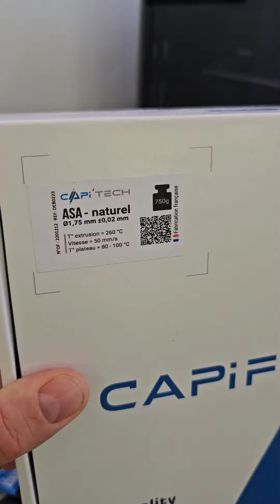Filament ASA : Comment on imprime ce filament très résistant.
Guide approfondi pour les débutants sur l'impression 3D : Maîtriser le filament ASA
CAPI'TECH - Filament ASA hautement résistant. 1.75 mm 750 gr